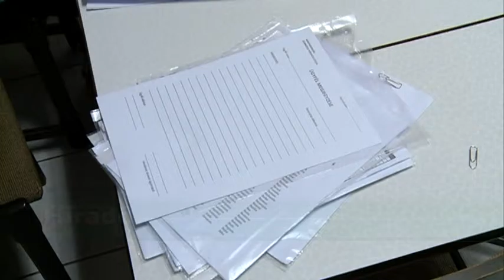Konzuli fogadónapot tartottak Adán